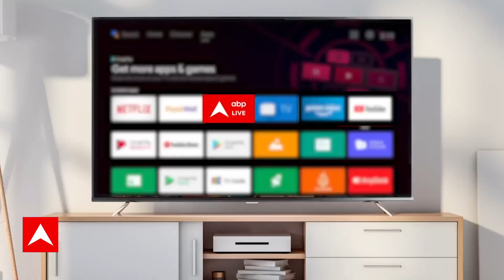G20 Summit: भारत की G20 की सफल अध्यक्षता के बाद केंद्रीय मंत्री जितेंद्र सिंह से Exclusive बातचीत